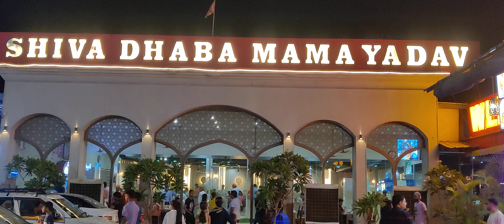Shiva dhaba mashhur Manoj Kumar Ji chandusi